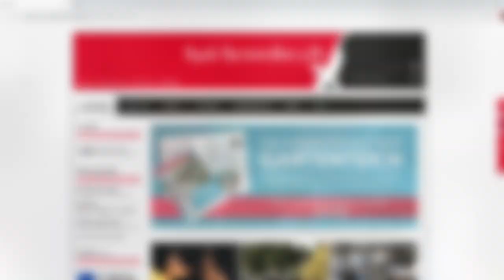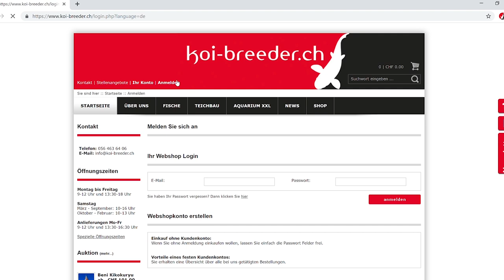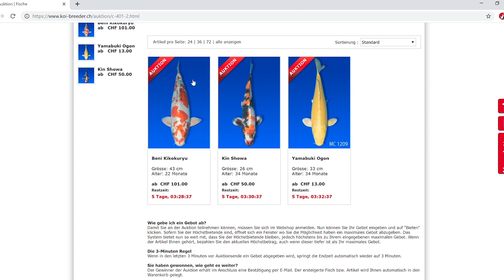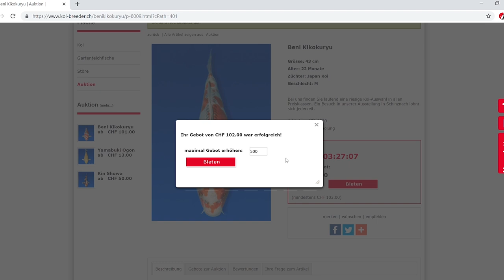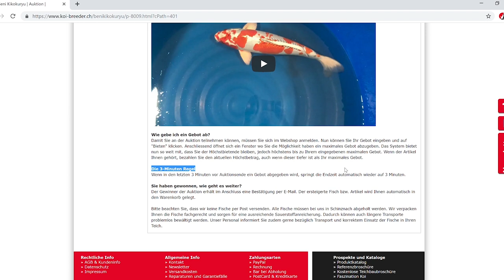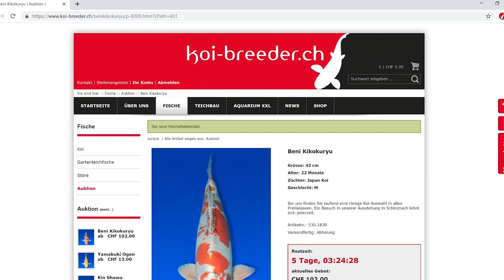Wöchentlich spannende Koi-Auktionen online!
Koi-Breeder Inside Nr. 58
Viele unserer Kunden wissen nicht, dass wir wöchentlich Koi-Auktionen auf unserer Website durchführen! In diesem Video zeigen wir Ihnen, wie Sie ganz einfach ein login erstellen und bei diesen Auktionen teilnehmen können! Vielleicht schwimmt dann in Zukunft auch ein toller Auktions-Koi bei Ihnen im Gartenteich!